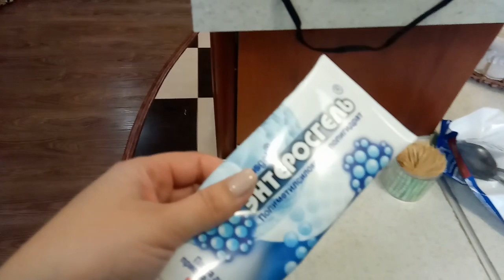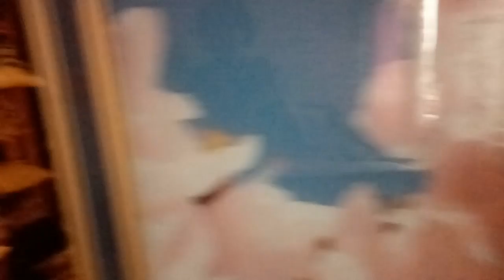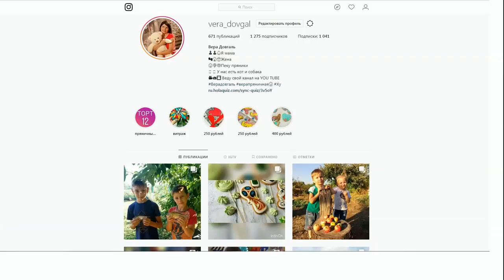♥Хуторянка ✔ РВОТА У ДЕТЕЙ ✔УБОРКА В ГАРДЕРОБНОЙ ✔ ПРЯНИКИ ✔ 5 ФЕВРАЛЯ 2019